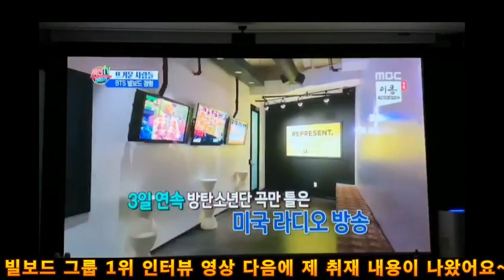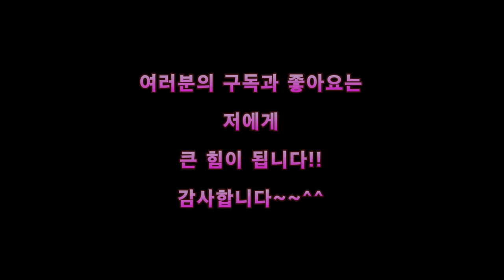방탄과 MC선화가 MBC 섹션TV에 함께 출연한 진짜 이유는??실화인가?? 한류와 방탄의 미국내 인기를 취재한 보람된 순간!! (BTS, 다이너마이트, kwave,한류)